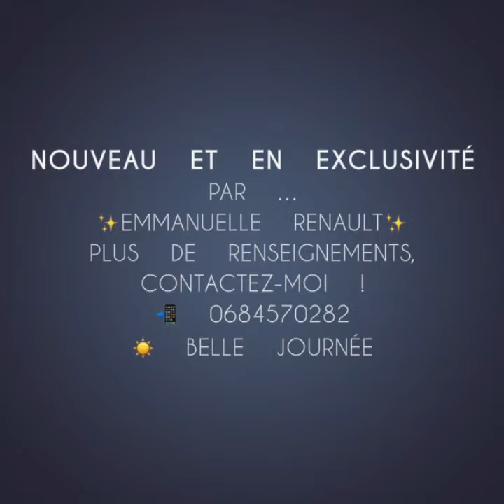Maison contemporaine de 2017, 144m², 4 chambres, bureau, double garage - THEIX (56)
[THEIX] ⭐️ Je vous dévoile en avant-première « TIE & DYE », une magnifique contemporaine aux portes de Vannes.

☀️ 𝐵𝑎𝑖𝑔𝑛𝑒́𝑒 𝑑𝑒 𝑙𝑢𝑚𝑖𝑒̀𝑟𝑒 𝑎𝑣𝑒𝑐 𝑠𝑎 𝑡𝑟𝑖𝑝𝑙𝑒 𝑒𝑥𝑝𝑜𝑠𝑖𝑡𝑖𝑜𝑛 !
🌿 Terrain de 480M2, clos, paysagé et arbore 👙 Piscinable
🚧 Extension possible !

👉 Salon-séjour de 40m2
👉 Suite parentale au rez-de-chaussée. A l'étage, mezzanine desservant 3 chambres et un bureau 👩🏼‍💻🤩
‼️ Domotique, fibre optique
⚡️Chauffage Gaz de ville, ballon thermodynamique
... ʙᴇʟʟᴇs ᴘʀᴇsᴛᴀᴛɪᴏɴs ! 🤩

❤️ ETAT IRRÉPROCHABLE

🚘 Double Garage 33m2

⭐️𝚄𝚗 𝚌𝚊𝚍𝚛𝚎 𝚟𝚎𝚛𝚍𝚘𝚢𝚊𝚗𝚝 𝚎𝚝 𝚍𝚎 𝚕'𝚊𝚕𝚕𝚞𝚛𝚎⭐️

💰 569.000€

📌 Pour davantage de photos 📸 et d’information, contactez-moi !